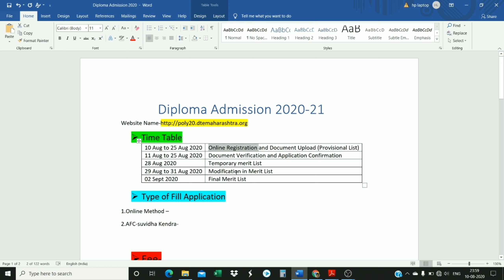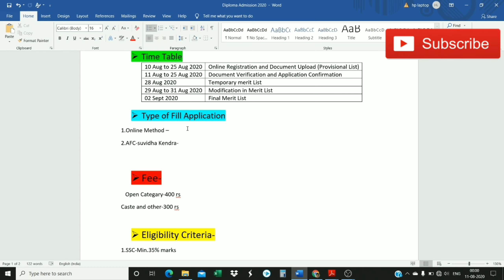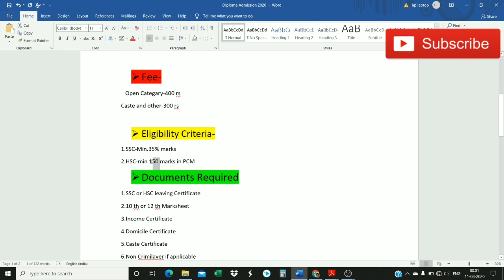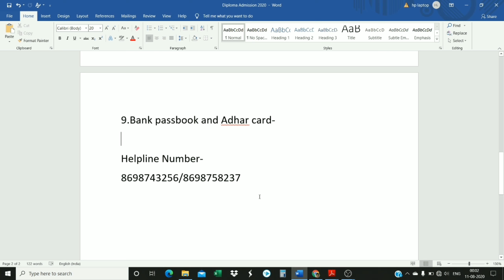Diploma admission Maharashtra 2020-21.पदविका प्रवेश | How to Apply online Diploma Admission 20.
Diploma Admission  2020.How to apply online diploma Admission  2020.Post SSC and HSC diploma admission Maharashtra.

 Facebook page -top best anything 1

 Time Table
10 Aug to 25 Aug 2020 Online Registration and Document Upload (Provisional List)
11 Aug to 25 Aug 2020 Document Verification and Application Confirmation
28 Aug 2020 Temporary merit List
29 Aug to 31 Aug 2020 Modification in Merit List
02 Sept 2020 Final Merit List

 Type of Fill Application
1.Online Method –
2.AFC-suvidha Kendra-

 Fee-
   Open Categary-400 rs
Caste and other-300 rs

 Eligibility Criteria-
1.SSC-Min.35% marks
2.HSC-min 150 marks in PCM
 Documents Required
1.SSC or HSC leaving Certificate
2.10 th or 12 th Marksheet
3.Income Certificate
4.Domicile Certificate
5.Caste Certificate
6.Non Crimilayer if applicable
7.Minority Certificate if applicable
8.Disablity Certificate if applicable
9.Bank passbook and Adhar card-1

Helpline Number-
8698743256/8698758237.